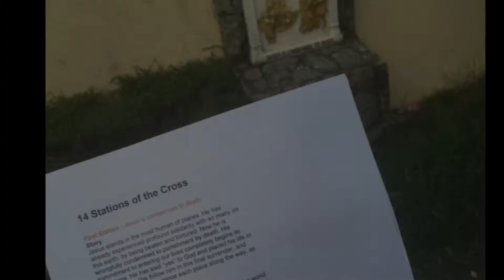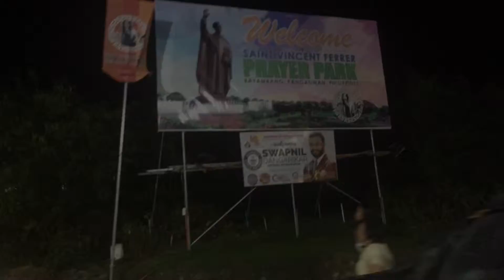Bisita Iglesia 2019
Traditional sa mahal na araw ang mag Bisita Iglesia.

Pasensya po kung walang name ng mga church.

Tapos super super late uploader pa. Hahaha

Enjoy the video and have fun.

Xoxo,
EM